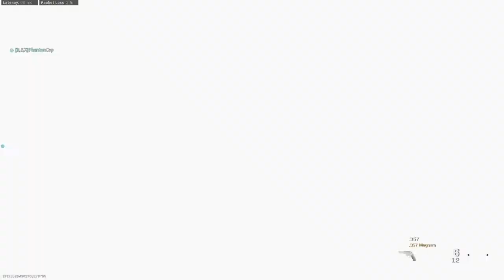gunfight | operation king | knoam plays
links
\\/\ GAMING

operation king